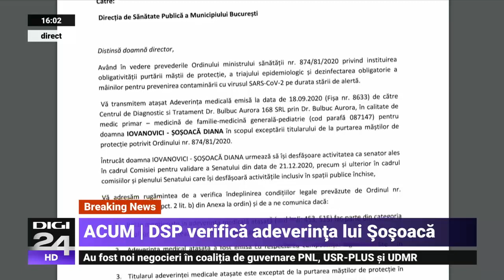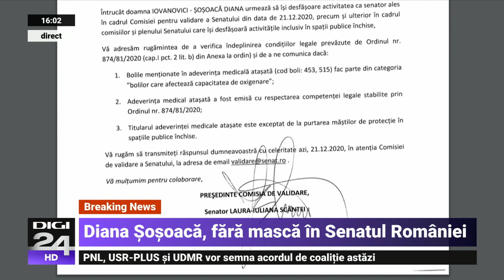Senatul, adrese către Ministerul Sănătății și DSP să verifice adeverința senatoarei Diana Șoșoacă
Senatul a trimis luni adrese către Ministerul Sănătății și Direcția de Sănătate Publică prin care care verificarea adeverinței medicale care îi permite senatoarei Diana Șoșoacă să umble fără mască de protecție.